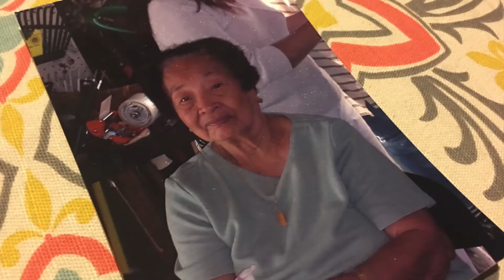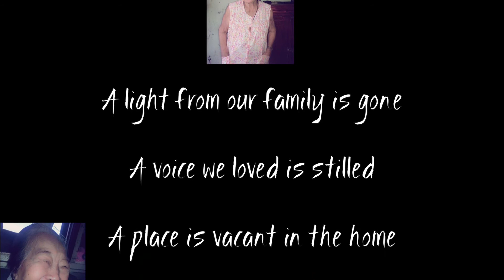Nanay Memorial Video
Rest in peace nanay we love you